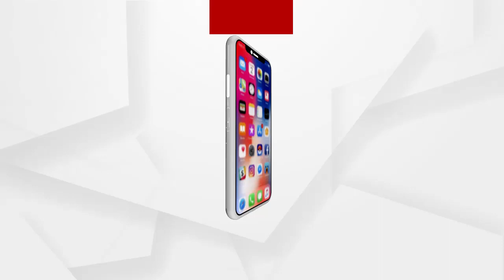ଶିମିଳିପାଳ ପରେ ଅନୁଗୁଳରୁ ଆସିଲା ଜଙ୍ଗଲ ନିଆଁର ତାଣ୍ଡବଲୀଳା ...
ଶିମିଳିପାଳ ପରେ ଅନୁଗୁଳରୁ ଆସିଲା ଜଙ୍ଗଲ ନିଆଁର ତାଣ୍ଡବଲୀଳା । ଅନ୍ତୁଳିଆ ଜଙ୍ଗଲରେ କ୍ରମାନ୍ଵୟରେ ନିଆଁ କାୟବିସ୍ତାର କରୁଥିବା ଜଣା ପଡ଼ିଛି । ଅନ୍ତୁଳିଆ ହେଉଛି ସାତକୋଶିଆ ଅଭୟାରଣ୍ୟ ଅନ୍ତର୍ଗତ .